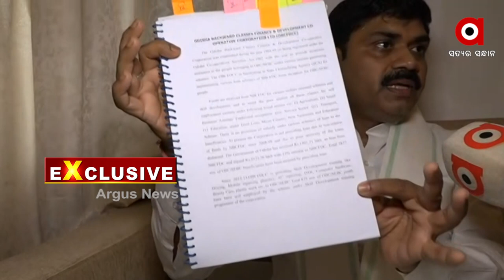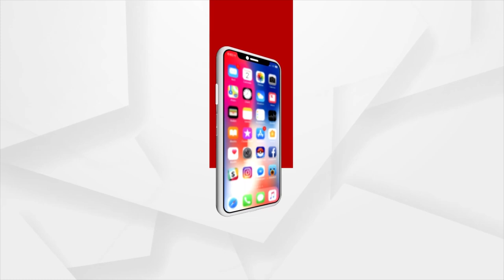ଜାତୀୟ ପଛୁଆବର୍ଗ କମିଶନ ସଦସ୍ୟ କୌଶଳେନ୍ଦ୍ର ସିଂ ପଟେଲଙ୍କ ସହିତ ସ୍ଵତନ୍ତ୍ର ଆଲୋଚନା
ଜାତୀୟ ପଛୁଆବର୍ଗ କମିଶନ ସଦସ୍ୟ କୌଶଳେନ୍ଦ୍ର ସିଂ ପଟେଲଙ୍କ ସହିତ ସ୍ଵତନ୍ତ୍ର ଆଲୋଚନା ।  ପଛୁଆବର୍ଗଙ୍କ ଅବହେଳା ନେଇ ସରକାରଙ୍କ ଉପରେ ବର୍ଷିଲେ ସେ। ତାଙ୍କ ମତରେ ଓଡ଼ିଶାରେ ପଛୁଆବର୍ଗଙ୍କୁ ଅବହେଳା କରୁଛନ୍ତି ରାଜ୍ୟ ସରକାର ।